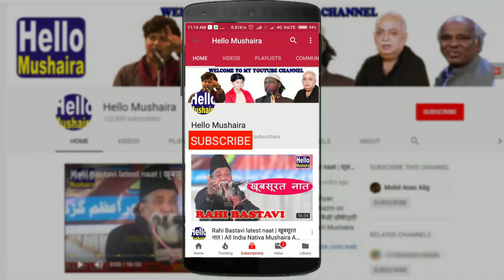Madarsa Uloom-ul-islam ki Tareekh | Urdu Taqreer | Mohammad Aftab | Jalsa Dastar Bandi 2018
Jalsa Dastar Bandi 2018
Venue: Madarsa Uloom-ul-islam Ohadpur Saraimeer Azamgarh
Zere Sadarat: Hafiz Mohammad Akram
Guest of Honour: Dr. Abid Ali Sahab
Zere Sarparast: Ruhul Ameen Sahab
Convener: Maulana Abdul Azeem
Nazim-e-Madarsa: Maulana Abdul Azeem
Zere Nigrani: Mohammad Shamsher sahab
Organisers: Mohammad Shadab, Hafiz Mohammad Arman, Hafiz Abdur Rahman
Organiser: Anjuman-e-talba Madarsa Uloom-ul-islam Ohadpur Saraimeer Azamgarh